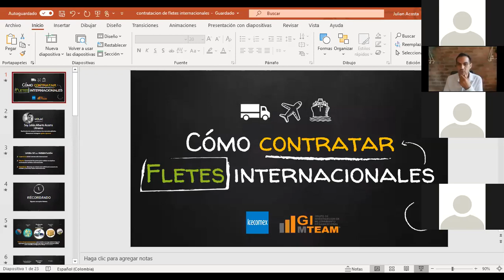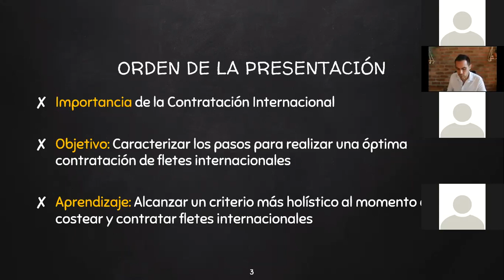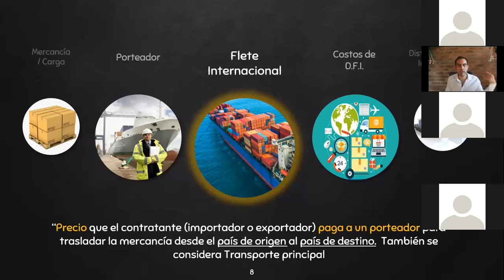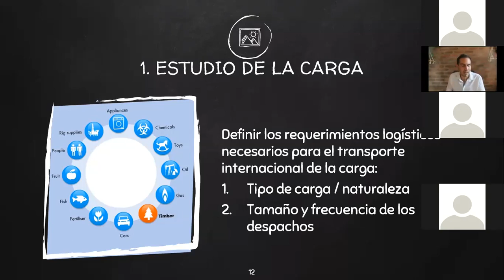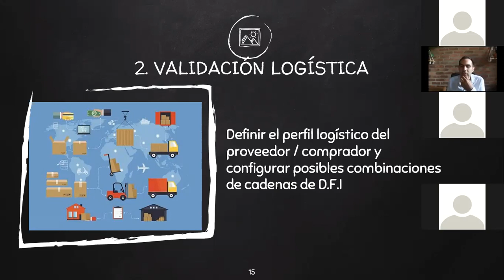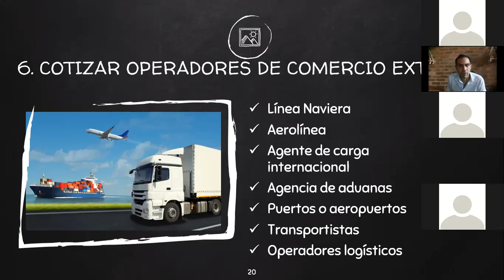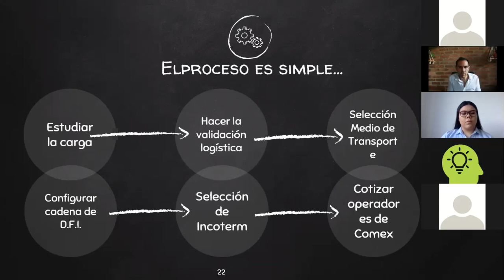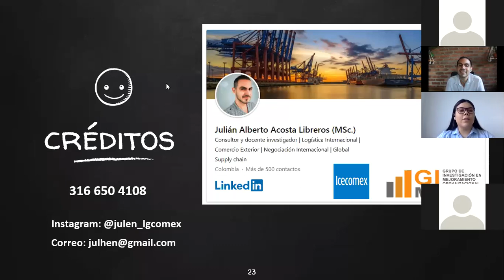Foro Icecomex: Cómo contratar fletes internacionales sin fallar en el intento - Universidad Icesi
El día 3 de septiembre se realizó el foro “Cómo contratar fletes internacionales sin fallar en el intento”, el cuál contó con la intervención del Sr. Julián Alberto Acosta, consultor y docente investigador en comercio exterior. Profesional en Mercadeo y Negocios Internacionales y Magister en Logística Integral de la Universidad Autónoma de Occidente.

El señor Acosta inició su intervención definiendo conceptos básicos necesarios para entender el tema, tales como distribución física internacional, carga/mercancía, porteador, flete internacional y costos D.F.I.  Posteriormente, mencionó 7 pasos para hacer una buena gestión de costeo de fletes internacionales y explicó cada uno de ellos. Dichos pasos van desde el estudio de la carga para seleccionar el medio de transporte adecuado hasta cotizar operadores de comercio exterior para revisar objetivos y tomar decisiones.

Adicionalmente, el señor Acosta recalcó que gestionar fletes es más que solo contratar un transporte principal, ya que se deben tener en cuenta todos los costos y procesos que se dan durante la distribución física internacional. Y para finalizar hizo un resumen del proceso de costeo de fletes y dio algunas recomendaciones al momento de realizarlo.